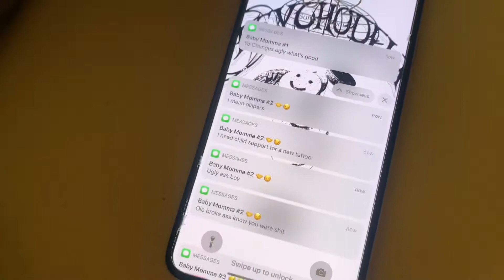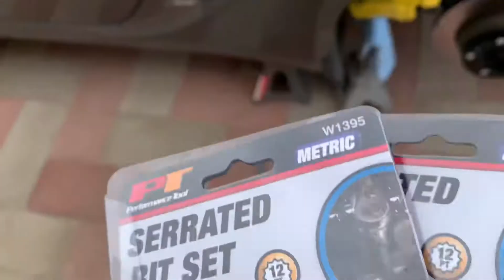Porsche Cayman lowering spring install